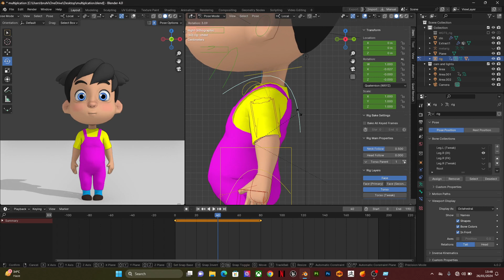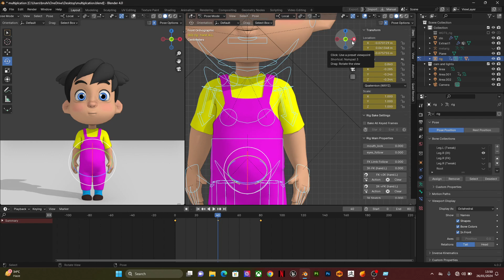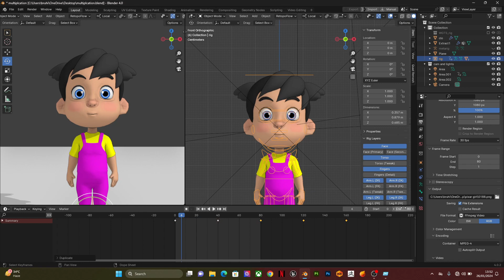Let's animate in blender PART ONE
In this tutorial series, you will learn how to animate your characters in blender. This is a beginners tutorial, so you do not need any previous knowledge on animation.